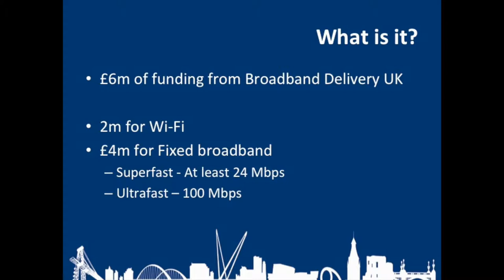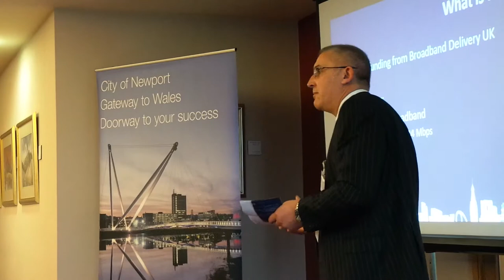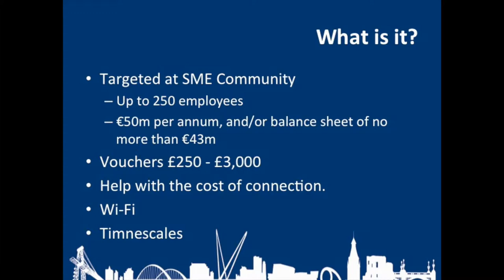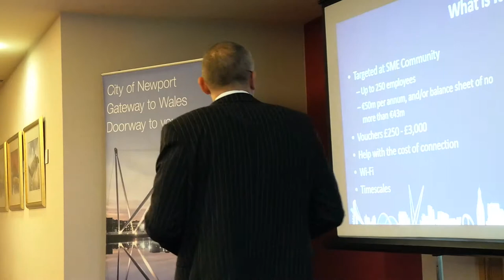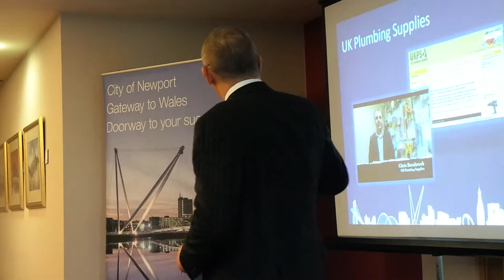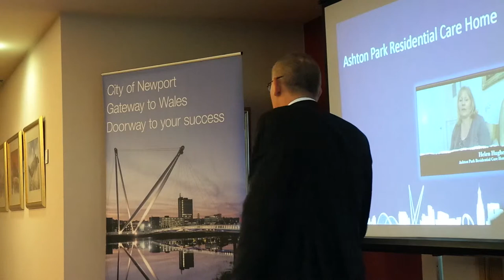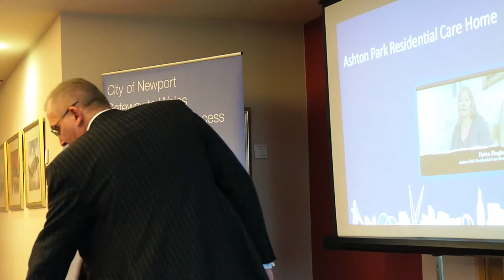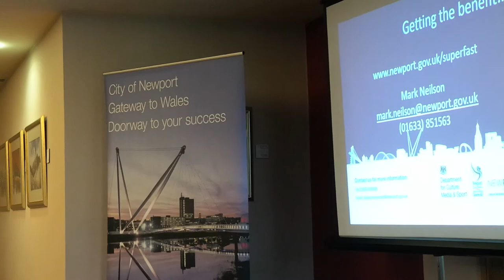Mark Neilson on Newport Super Connected Cities Programme